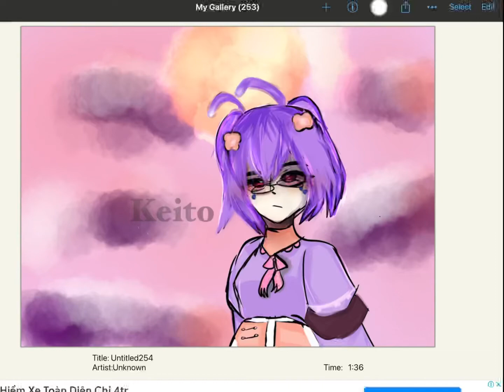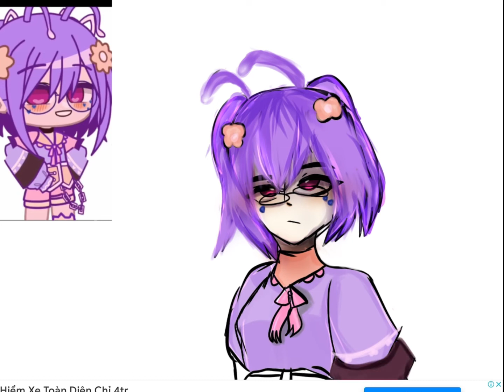FanartFromMiniMochi from keito your oc is very cute I hope you like it! :)💓💗